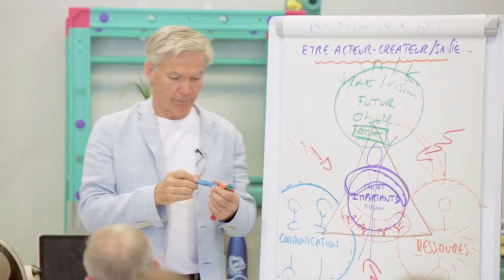Partager la valorisation et se revaloriser soi-même